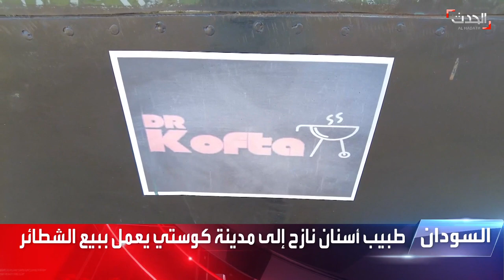طبيب أسنان سوداني تجبره الحرب على النزوح وبيع الشطائر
طبيب أسنان سوداني تجبره الحرب على النزوح لمدينة كوستي وبيع الشطائر في الشارع

لمعرفة أحدث المستجدات.. عبر البث المباشر من هنا ⤵